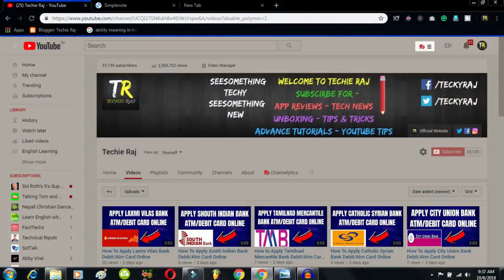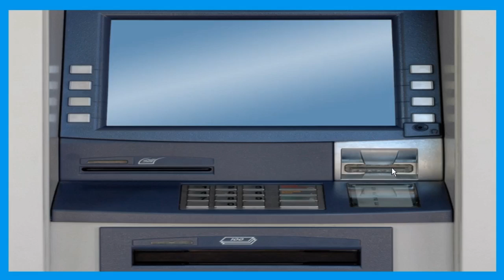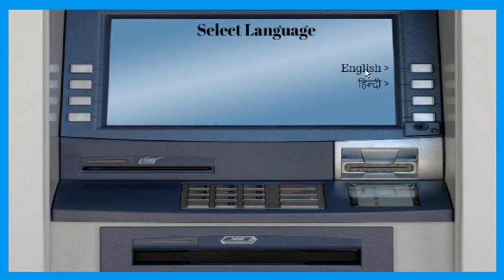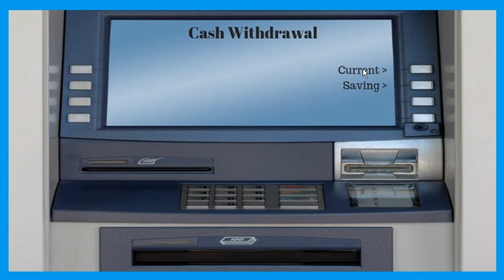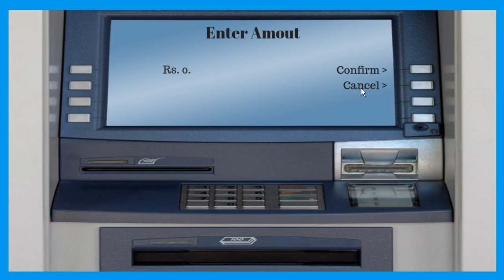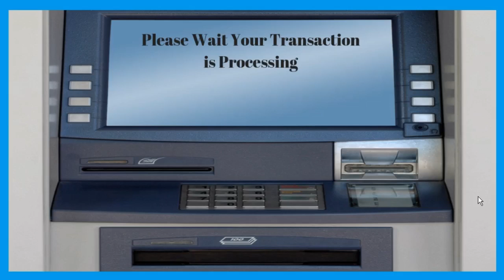How to withdraw money from Federal bank Atm | Federal Bank Atm Se Paise Kaise Nikale